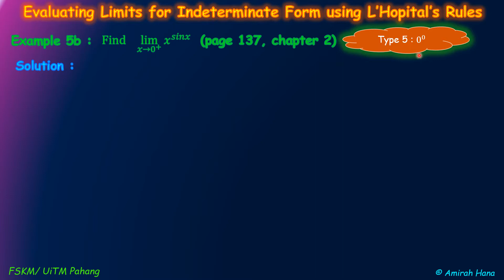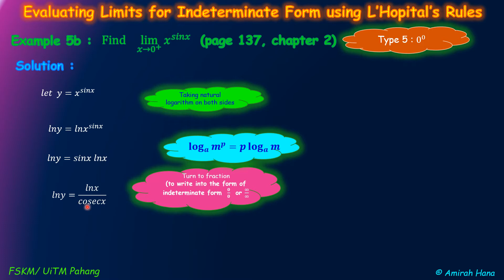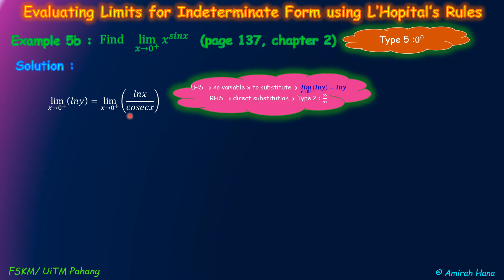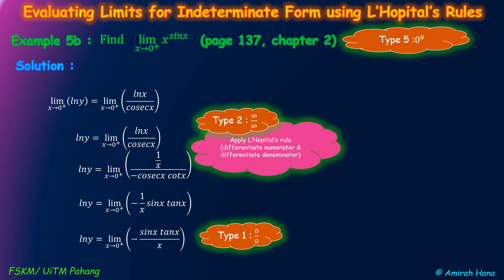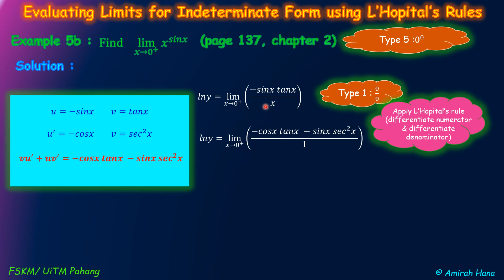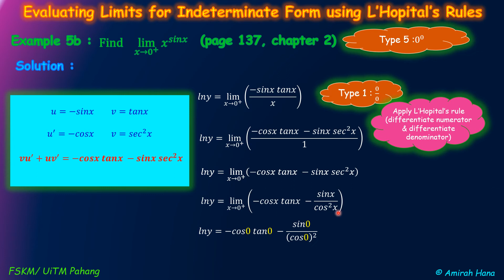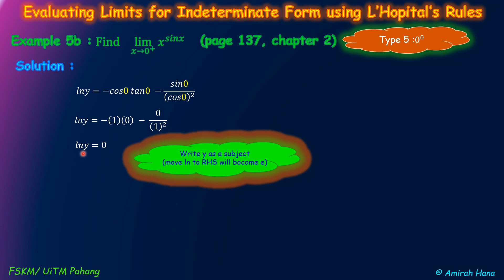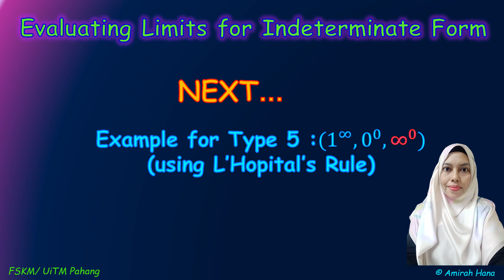2.7 chapter 2 MAT235 (L'Hopital's Rule)